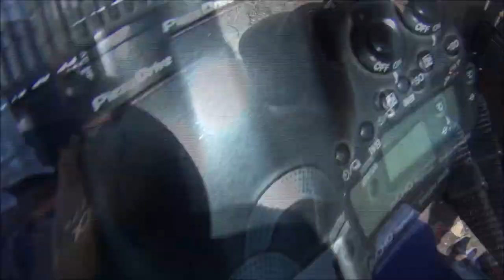Mer. Hasan KINAY'ın Cenaze Töreni - Malatya Fethiye